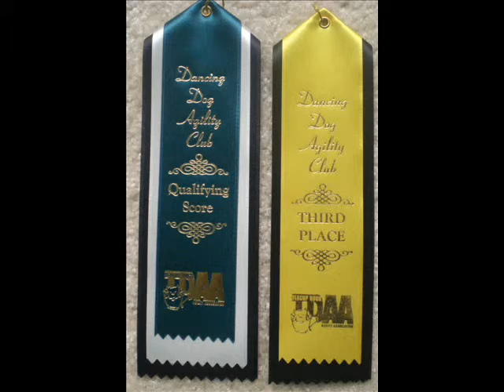Mani's Very First Agility Trial Second Run 8-15-09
Mani and I had our very first agility trial! We did great! He was a little slow, but that was ok.

This is his second run of the day.

On Saturday we Qd and Placed 3rd in every Beginner Standard run. With 3 Qs he got his Title! TBAD! He is now Pilot Mandolin Rain CGC TBAD Mani. On Sunday we moved up to Intermediate! He was great on his first run. I was so happy after his weaves when he did them correctly that he got a little too excited and ran too fast to the table and slipped off. That is a fault. We did not Q but Placed 1st! We received Intermediate High in Trial! This was out very first time competing. It was a Teacup Dog Agility Association (TDAA) trial. With this trial behind us we can go to Nationals, the Petit Prix, in October!